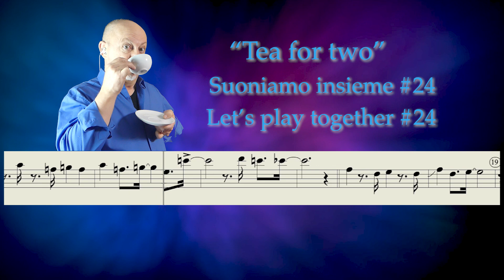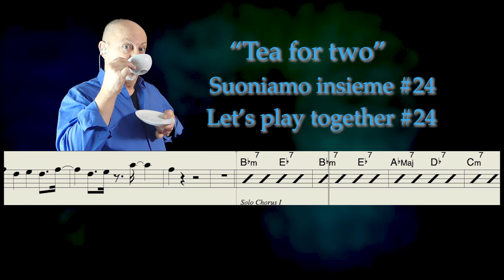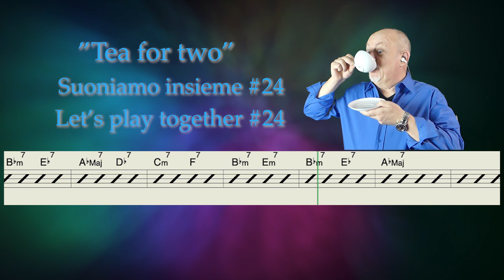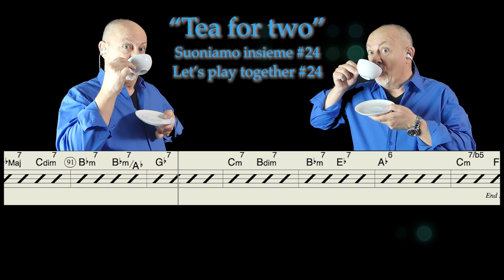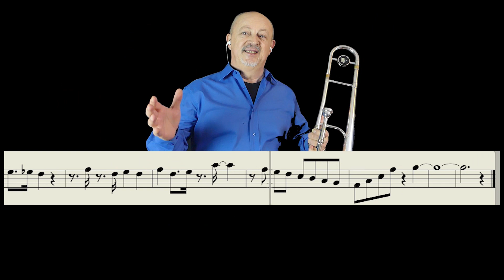TEA FOR TWO-( by Vincent Youmans)- Tè per due - Let's Play Together #24 arranged by Sandro Comini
🇬🇧  Eng.TEA FOR TWO (V.Youmans) - Let's Play Together #24 -arranged by Sandro Comini
In this video for bass clef  instruments, you will learn how to play a famous  tune titled TEA FOR TWO

Please let me know if the download works. Thanks a lot.

The trombone sound is recorded with "STELLAR X3 " Microphone by TZ Audio.

🇮🇹  Ita. TEA FOR TWO (V.Youmans)- Let's Play Together #24 -arrangiato da Sandro Comini Suoniamo insieme #24
In questo video per strumenti in chiave di basso  imparerai a suonare un famoso brano standard TEA FOR TWO di Vincent Youmans il titolo del brano in italiano era conosciuto come Tè per due.

Il suono del trombone è stato registrato con il microfono " STELLAR X 3 " della TZ Audio.

Per cortesia fammi sapere se il download funziona. Grazie mille.

00:00. Intro
00:53  TEA FOR TWO - part one
05:06  TEA FOR TWO - part two instrumental

SOCIAL:
📷I

My instrument: Trombone KING 3B SILVER
Recorded with: STELLAR X 3 mic by TZ Audio
Mouthpiece: Yamaha Tbone Mouthpiece #48

🎧. Il mio Studio:
Software: iMAC 27", LogicX, Pro Tools 12, Sibelius, Adobe Premiere
Monitor near field: Adam 11A
Keyboards: Piano a coda Samick- Nord Lead Electro 4
Scheda audio: Focusrite PRO40, Midas MR18
Out board: Joemeek oneQ, Yamaha SPX90, Audiologic MT66
Mic: Stellar X 3 by TZ Audio, Rhode NT2-A, Rhode NT1, BIG MIC.
Videocam : Lumix Panasonic FD-300, Panasonic camera HD V180